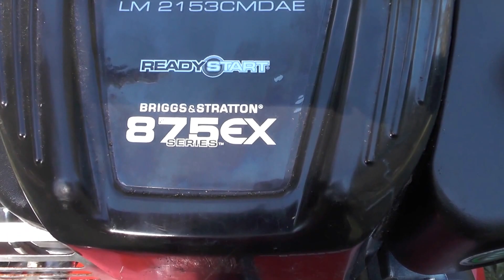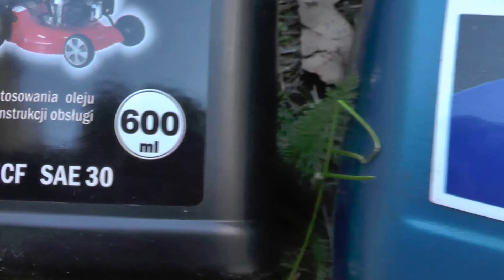Podstawowy Serwis i czynności wydłużające "życie" Silnika Briggs&Stratton 875EX Series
odstawowy serwis silnika marki Briggs&Stratton model 875EX Series z technologią górnozaworową OHV

Jak wymienić olej w silniku Briggsa 875EX Series?
Jak wymienić świecę w silniku Briggsa 875EX Series?
Jaką świecę stosować w silniku Briggsa 875EX Series?
Jakie paliwo stosować w silniku Briggsa 875EX Series?
jaki olej stosować w silniku Briggsa 875EX Series?
Ile mieści się oleju w silniku Briggsa 875EX Series?
Jakie oznaczenie oleju w silniku Briggsa 875EX Series?
Jak podnieść obroty w silniku Briggsa 875EX Series?
Jak zmniejszyć obroty w silniku Briggsa 875EX Series?
Jaki Filtr powietrza stosować w silniku Briggsa 875EX Series?

Tego wszystkiego dowiesz się w moim filmie :) Przepraszam za błędy językowe w moich wypowiedziać, zapraszam do komentowania i subrskrybowania mojego kanału